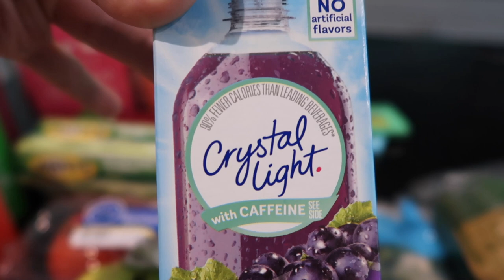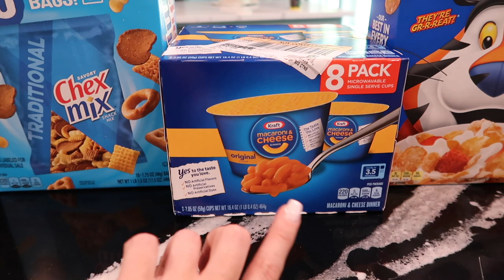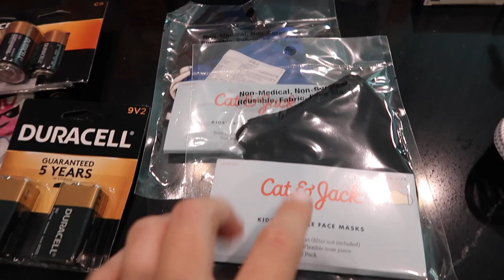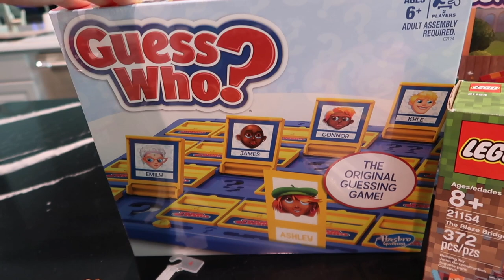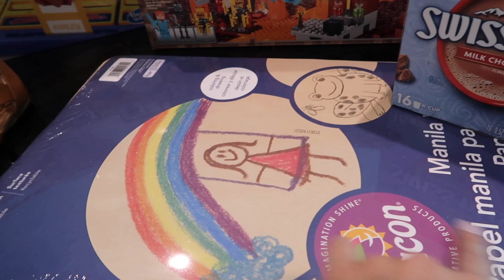HURRICANE PREP 2020//Target Shopping Haul//PATIO CLEAN with ME hurricanelaura hurricaneprep #2020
Hi friends!!! Well the inevitable as happened...there is a storm brewing in the Gulf! In this video I show you how WE prepare for a storm in TEXAS! I also have some anxiety- relieving- cleaning- motivation and some outdoor tidying up!! There is also a HUGE TARGET haul full of random tings Plus hurricane essentials!!

Basic Disaster Supplies Kit
Water (one gallon per person per day for at least three days, for drinking and sanitation)
Food (at least a three-day supply of non-perishable food)
Battery-powered or hand crank radio and a NOAA Weather Radio with tone alert.
Flashlight.
First aid kit.
Extra batteries.